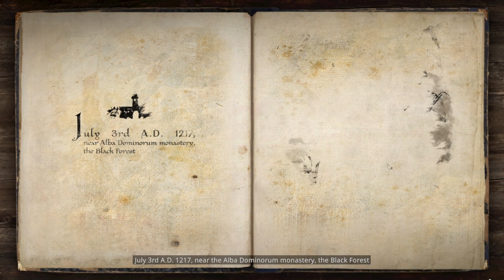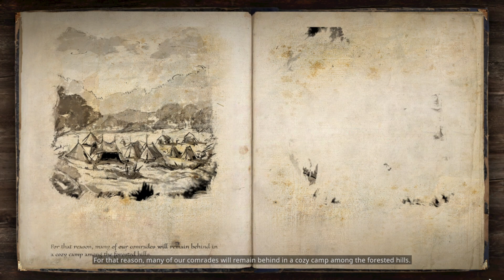The Valiant Gameplay Playthrough | Let's Play Episode 4 | Birds of a Feather - Burning Bridges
A story-driven RTS once in a while is always nice. One that has a medieval setting is always an added bonus.

Courtesy of KITE Games & THQ Nordic for granting us the opportunity to cover and show you guys The Valiant. All thanks goes out to them and the developer/s and publisher/s.
Game: The Valiant
Developer: @kitegames9881
Publisher: @thqnordic